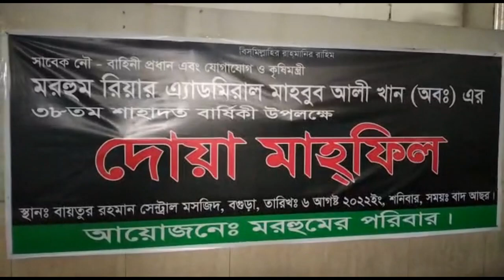বগুড়ার বায়তুর রহমান কেন্দ্রীয় মসজিদে মরহুম মাহাবুব আলী খান এর জন্য দোয়া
৬ আগস্ট, ২০২২ শনিবার
বাংলাদেশ নৌবাহিনীর সাবেক প্রধান, বাংলাদেশ সরকারের সাবেক মন্ত্রী ও শহীদ রাষ্ট্রপতি জিয়াউর রহমান (বীর উত্তম) এর সুযোগ্য পুত্র বিএনপির ভারপ্রাপ্ত চেয়ারম্যান তারেক রহমানের শশুর রিয়ার এ্যাডমিরাল মাহবুব আলী খানের ৩৮ তম শাহাদাৎ বার্ষিকী উপলক্ষে বগুড়ার বায়তুর রহমান কেন্দ্রীয় মসজিদে দোয়া মাহফিল অনুষ্ঠিত হয়।

দোয়া মাহফিলে উপস্থিত ছিলেন বগুড়া জেলা বিএনপি, যুবদল, স্বেচ্ছাসেবক দল ও ছাত্রদল নেতৃবৃন্দ।